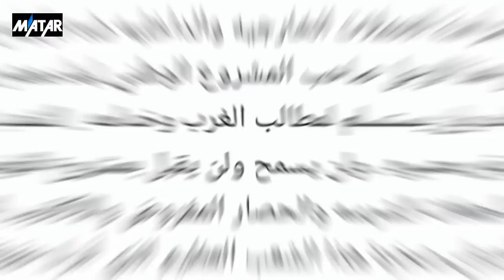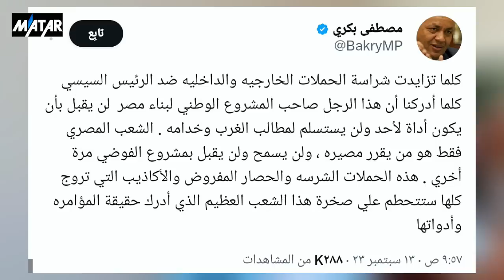مصطفى بكري يخرج عن شعوره: مؤامرة أمريكية لـ رحيل السيسي !